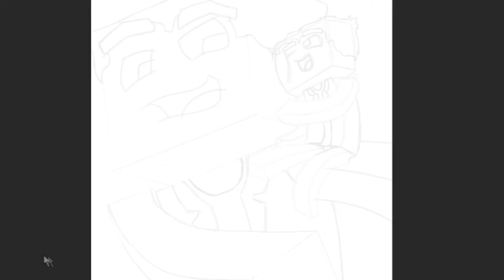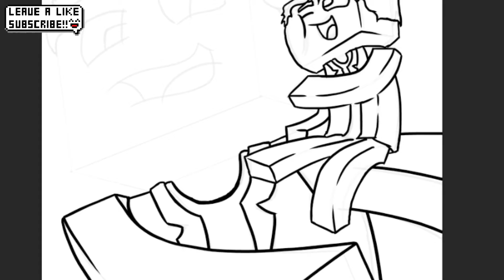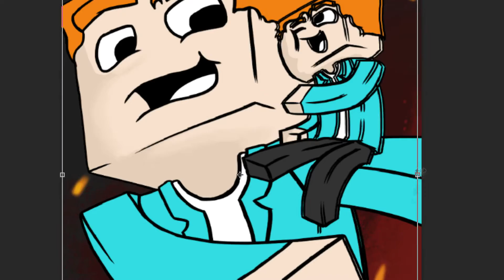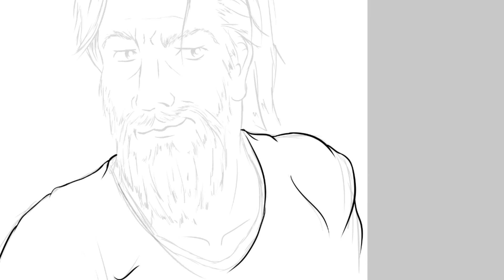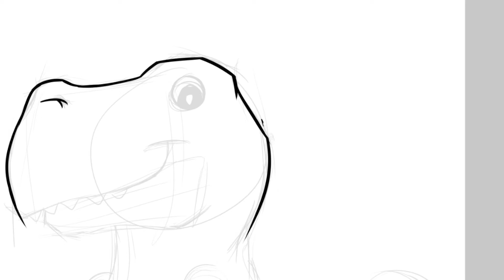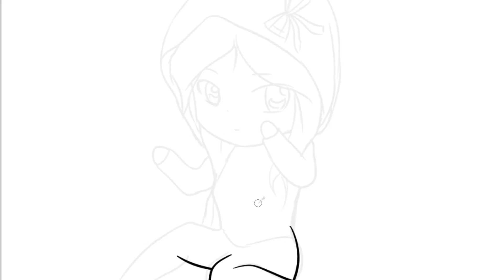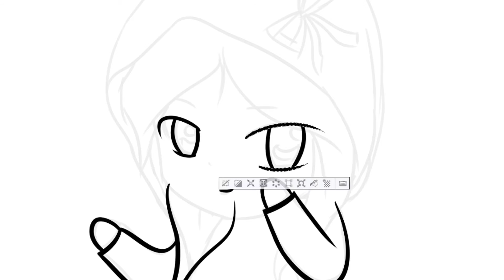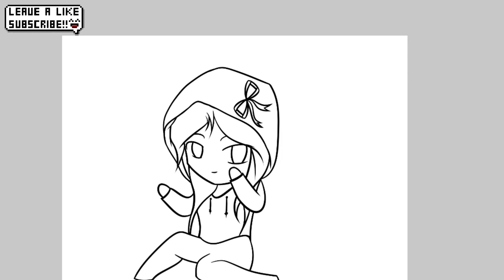Speedpainting Avatars - "VanillaBurp, W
Please let me know what you think, and check out the these guys they have some really good content :P

Please leave a like, comment and subscribe for more videos and hopefully I can provide you with more content and one day upgrade my equipment to a level where it doesn't look and sound like shite.

Please visit my redbubble store below for various designs on t-shirts, Mugs, Phone cases etc.